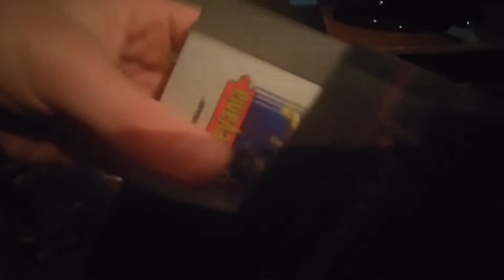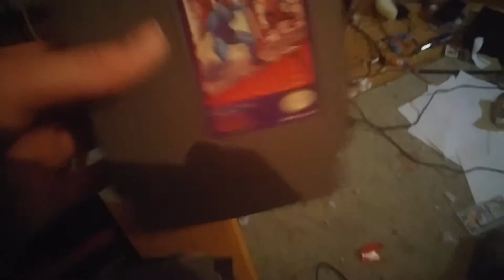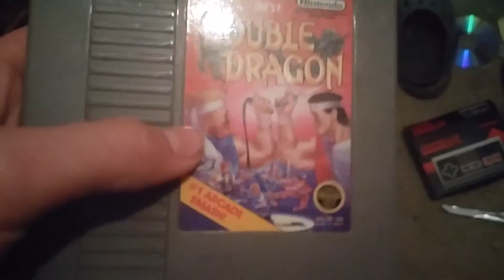Part 2 of retro games